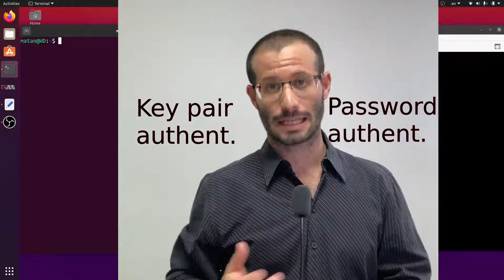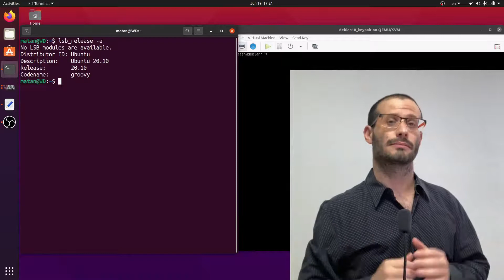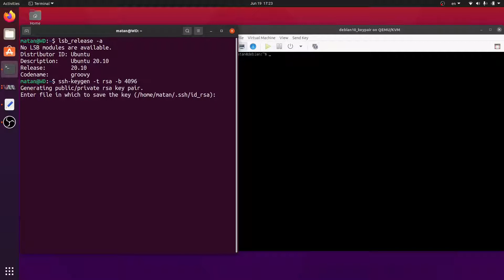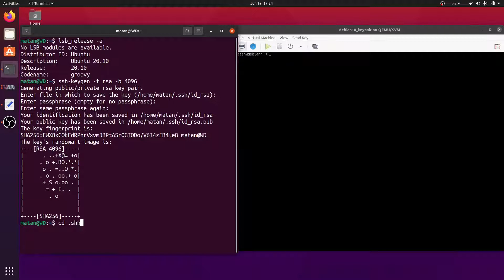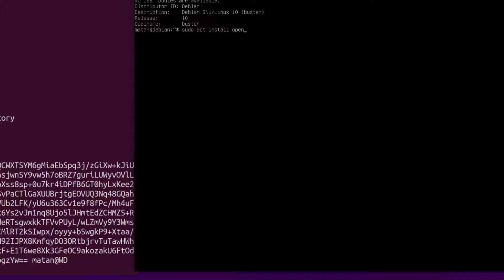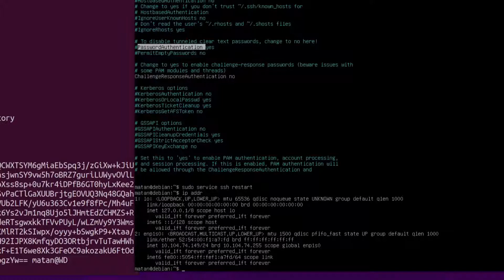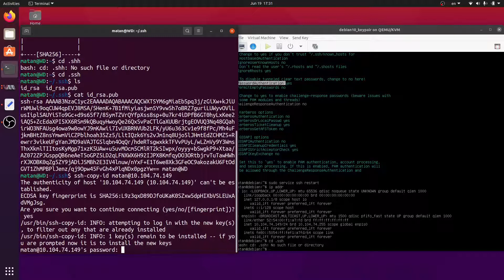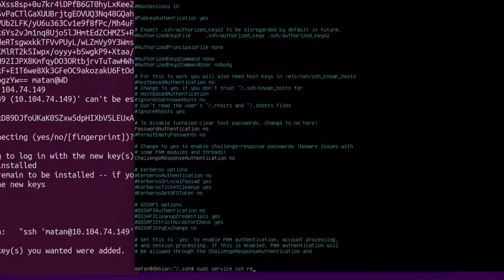How to Set Up SSH Keys on Linux - Ubuntu 20.04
How to generate an SSH key pair and put the public key in place on a remote server.

ssh-keygen
ssh-copy-id